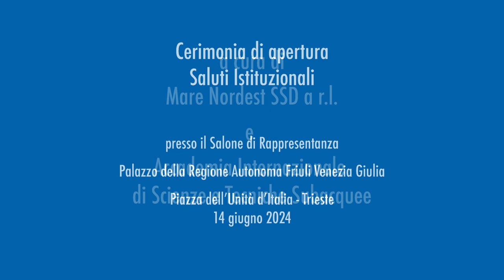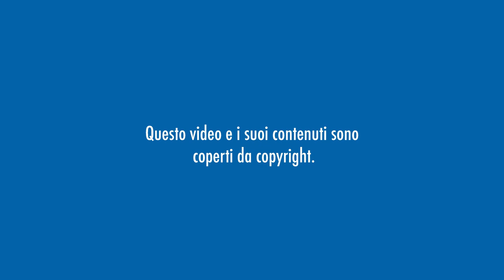01 Saluti Istituzionali 14-06-24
13ª Edizione di Mare Nordest
3ª Rassegna Subacquea Internazionale di Trieste
a cura dell'Accademia Internazionale di Scienze e Tecniche Subacquee

Dopo le decine di migliaia di persone che hanno sancito con la loro partecipazione il successo delle passate edizioni, MARE NORDEST e i suoi Partner si propongono anche per il 2024 quale punto di riferimento per le attività del mare.

Grazie ad un'apposita tensostruttura di complessivi 600 mq e alle experience proposte nell'esclusiva cornice di Piazza dell'Unità d'Italia a Trieste, città cosmopolita e dal fascino mitteleuropeo, il pubblico potrà entrare direttamente in MARE NORDEST, richiamato dalla singolarità dei vari temi proposti capaci di coniugare sport, cultura, scienza, storia, moda e arte.

In questo video l'inaugurazione dell'evento che si è svolta presso la  Sala di Rappresentanza della Regione Autonoma Friuli Venezia Giulia.